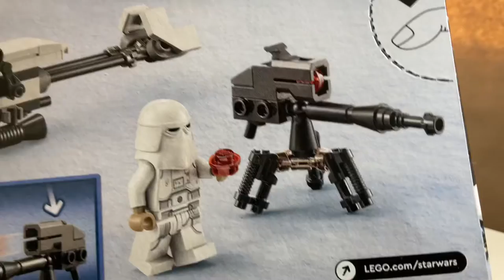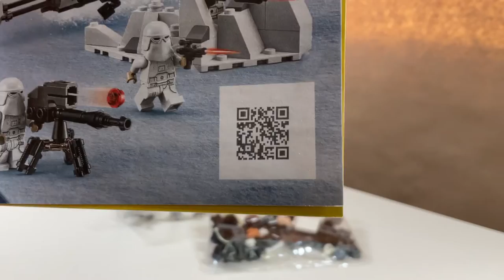LEGO StarWars Snowtrooper Battle Pack 75320 Review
Review with LEGO stop motion build of the Lego Star Wars Snowtrooper Battle Pack 75320